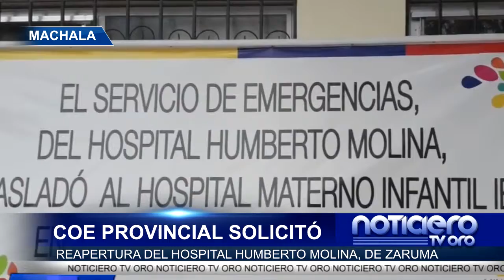COE PROVINCIAL SOLICITÓ RE APERTURA DEL HOSPITAL HUMBERTO MOLINA, DE ZARUMA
EN LAS INSTALACIONES DEL ECU 911 SE REUNIÓ EL COMITÉ DE OPERACIONES DE EMERGENCIA –COE- PROVINCIAL, EL CUAL FUE PRESIDIDO POR EL GOBERNADOR DE EL ORO, DANILO MARIDUEÑA MARIDUEÑA DONDE EL TEMA A TRATAR FUE LA POTENCIAL RE APERTURA DEL HOSPITAL HUMBERTO MOLINA, DE ZARUMA.